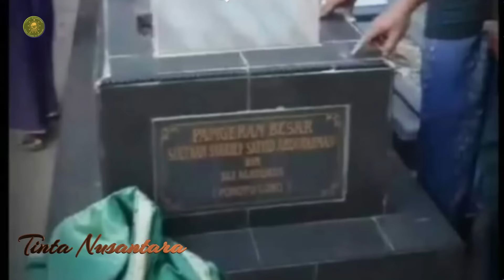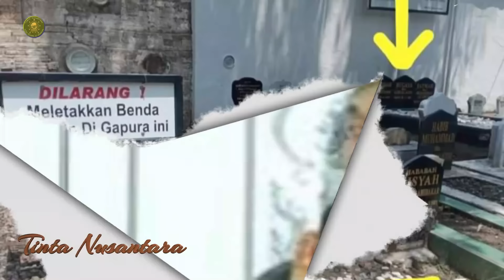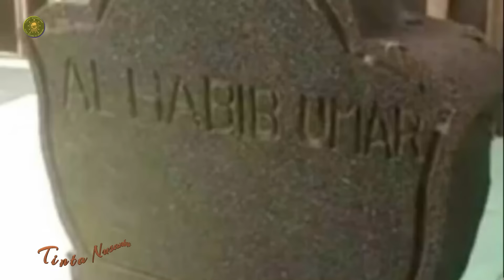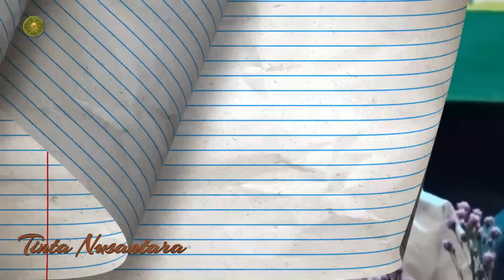Menjawab Sang Pembela Ba Alwi Tinta Nusantara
Menjawab Sang Pembela Ba Alwi
selamat menyaksikan.
Gus Rumail Abbas (sebagai pembela Ba Alwi, selanjutnya disebut pembela), telah mengirimkan sebuah buku setebal limapuluhtiga halaman kepada penulis. Buku itu berjudul “Menakar Kesahihan Pembatalan Ba Alawi”. Penulis saat ini berada di luar provinsi dalam rangka menghadiri undangan sebuah PCNU di Jawa (orang Banten jika menyebut Jawa, maksudnya bukan Banten, DKI dan Jabar. Ia menunjukan sebuah daerah di Jateng dan DIY atau Jatim). Karena itu, penulis belum melihat buku itu dalam versi cetak yang terkonfirmasi telah sampai di kantor kelurahan Pondok Pesantren NU Cempaka, Kresek, Tangerang, Banten.

Rupanya, selain versi cetak, Gus Rumail pun mengirim buku tersebut dalam versi PDF via seorang kiai di Jatim. Dalam kendaran, penulis mencoba membuka versi PDF itu, dan Agaknya, buku ini bukanlah buku jawaban sepesifik terhadap duabelas pertanyaan yang penulis ajukan. Didalamnya diawali oleh masih adanya narasi apologetic tentang gugatan teori kitab sezaman, yang dari situ penulis pesimis akan apakah buku Gus Rumail ini mewakili bagi jawaban seharusnya dari tesis pembatalan penulis terhadap nasab Ba Alwi.

Tulisan yang penulis tulis di atas kendaraan ini, merupakan tulisan awal dari masalah-masalah yang menurut penulis laik ditanggapi pertamakali berdasar lompatan-lompatan bacaan penulis terhadap buku pembela itu.

Ketika abad ke enam hijriah telah terverifikasi membatalkan nasab Ba Alwi, baik versi Abdullah mauapun versi Ubaidillah, pembela perlu menghadirkan antithesis abad ke enam tersebut. Kitab-kitab nasab dan sejarah abad itu, juga diperkuat oleh kitab nasab abad selanjutnya sampa abad ke sepuluh, menganulir pengakuan ketersambungan nasab Ba Alwi di abad ke sembilan Hijriah. Cara baca penulis dengan melompat, dilakukan untuk mencari dalil peruntuh benteng tesis abad ke enam itu, karena perdebatan tentang kaidah-kaidah disaratkan atau tidaknya kitab sezaman biarlah menjadi domain para pemuja taklid yang berbasis husnuzon saja.
Anak-anak gen-Z kita yang kehidupannya telah berbasik tehnologi AI (Artificial Intellegence), akan mentertawakan orangtuanya yang ketika melihat kabel listrik bertegangan tinggi lalu menyuruhnya untuk memegangnya dengan berbasis husnuzon bahwa listrik itu tidak akan menyengatnya karena ia hanya benda mati; atau ketika kita melihat kertas putih lalu kita menyuruhnya berhusnuzon bahwa warna kertas itu sebenarnya adalah merah. Kaidah-kaidah yang tidak logic akan ditinggalkan zaman dan ditertawakan peradaban.